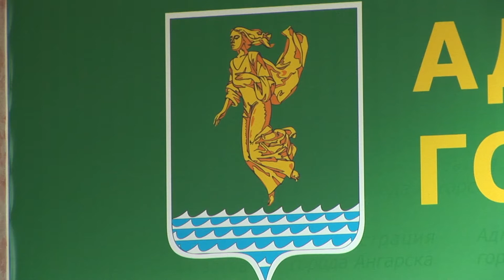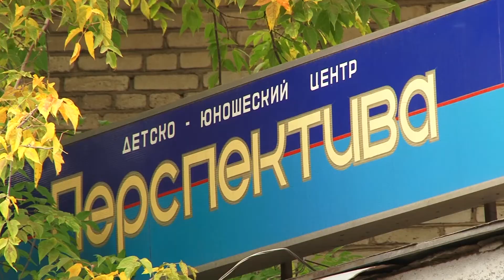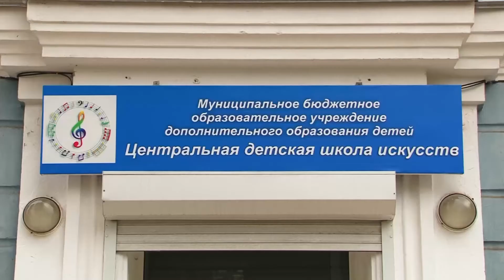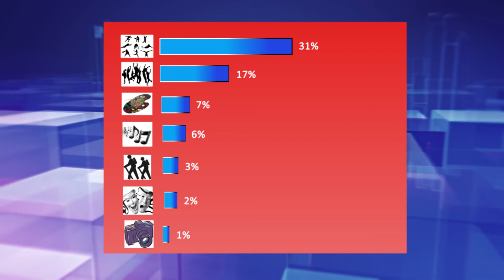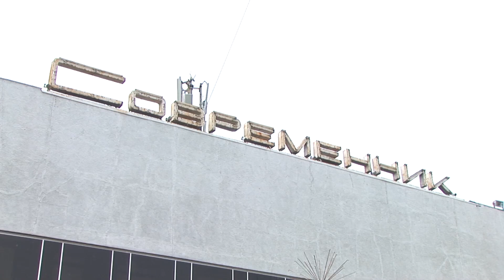«Местное время» 10 сентября 2014